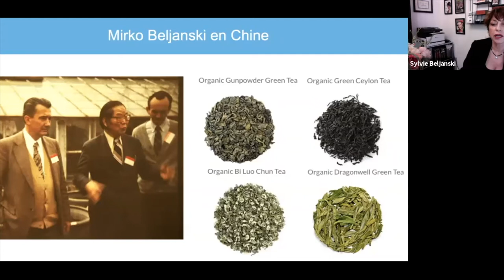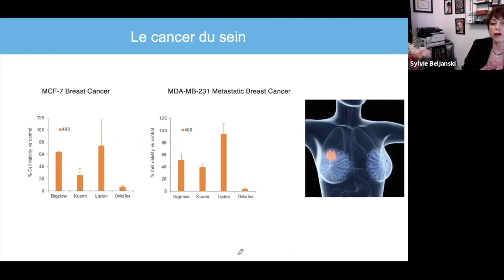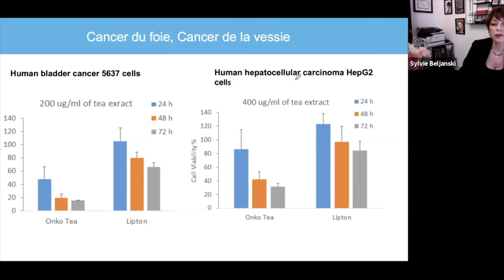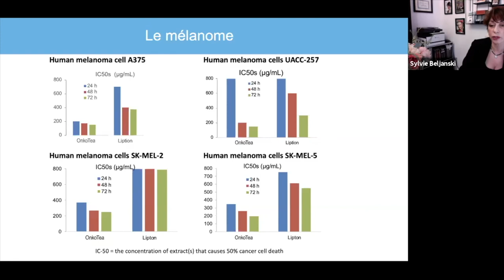Les bénéfices du thé vert sur le cancer du sein